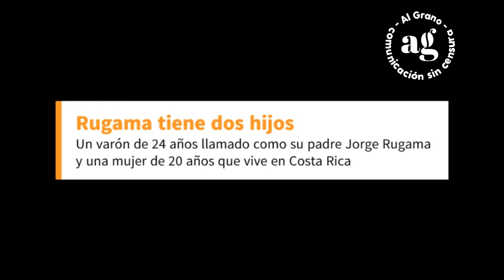Asesinado por gritar ¡VIVA NICARAGUA LIBRE!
🔵⚠️ La madre de Jorge Luis Rugama relata cómo Abner Pineda asesinó a su hijo de un disparo el pasado 19 de julio. Un grito de ¡VIVA NICARAGUA LIBRE! le costó la vida. Lea más en algrano.org